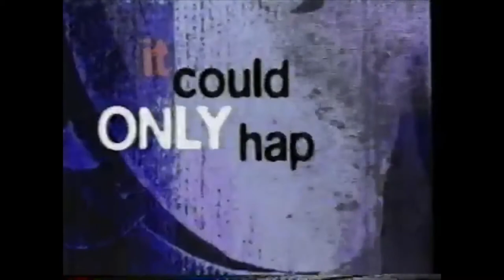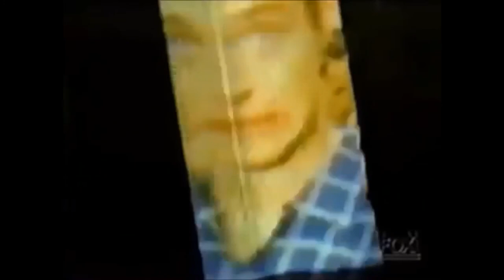Fox Promos 1987-1996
This is a compilation of Fox promos from 1987 to 1996